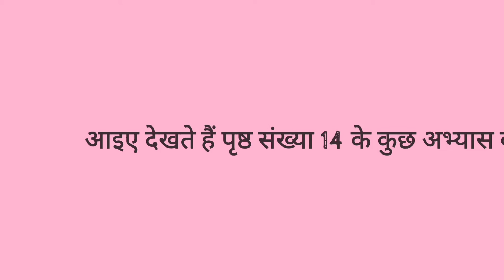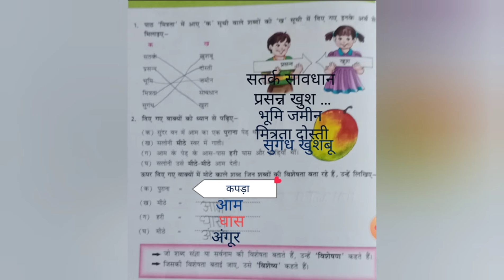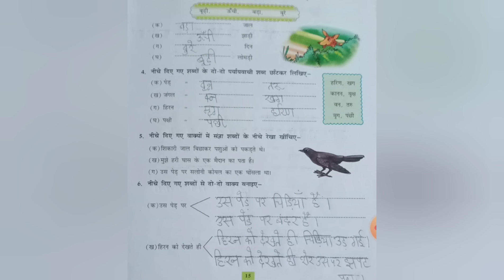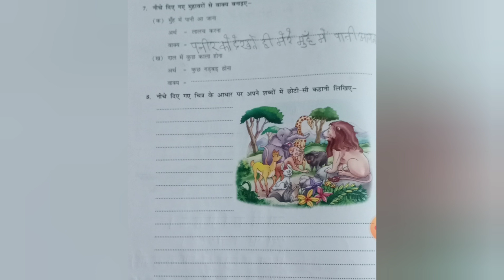मित्रता ,(भाग-2)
संगीता कुमारी